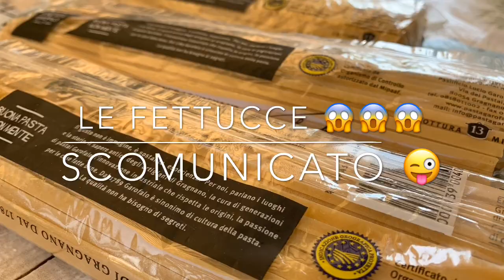Oggi è Dummeneca e si Mangia il coniglio 😜